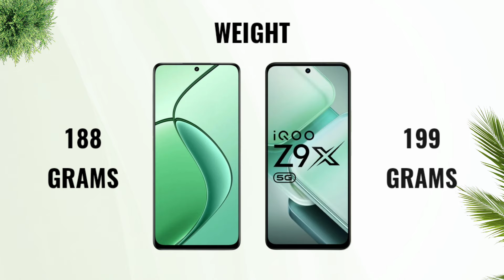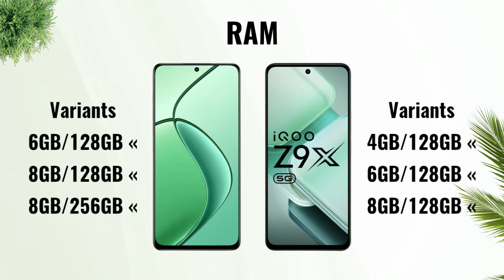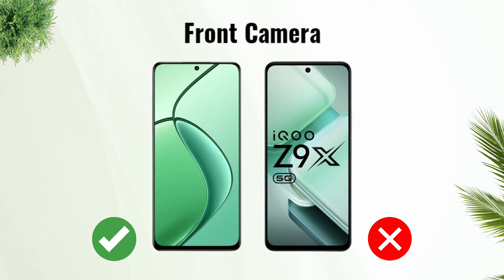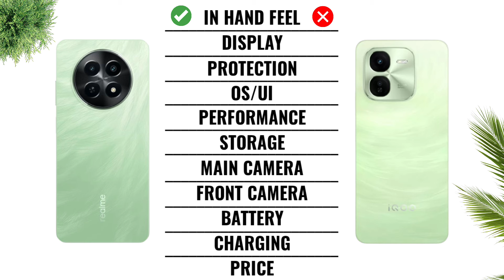Realme P1 5G vs iQOO Z9x 5G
iQOO Z9x 5G vs Realme P1 5G
Cover Topic :-
Full Comparison
Realme P1 5G vs iQOO Z9x 5G In Hand Fell
realme p1 5g camera test
realme p1 5g review tamil
realme p1 5g malayalam review
realme p1 5g vs vivo t3x 5g
realme p1 5g price in bangladesh
realme p1 5g gaming test
realme p1 5g telugu
realme p1 5g bangla review
realme p1 5g free fire test
realme p1 5g vs redmi note 13 5g
realme p1 5g vs moto g64 5g
realme p1 5g and
realme p1 5g and realme 12x 5g
realme p1 5g and realme narzo 70 5g
realme p1 5g android version
realme p1 5g and realme 12x 5g camera test realme p1 5g and vivo t3x 5g
realme p1 5g and p1 pro
realme p1 5g and oneplus nord ce 3 lite realme p1 5g and realme 12x 5g comparison realme p1 5g and vivo t3x comparison